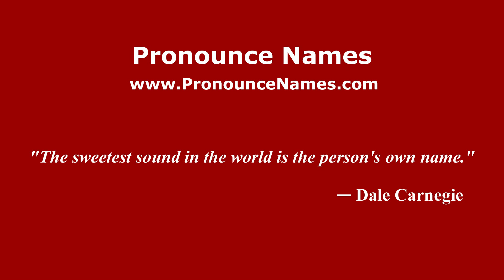How do you say Nanga Tot in Malaysia? Malaysian pronunciation of Nanga Tot - Pronounce Names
How do you pronounce Nanga Tot in Malaysia? For more information about Nanga Tot, such as gender, origin, etc.,

This channel belongs to PronounceNames.com a website dedicated to helping people pronounce names correctly.